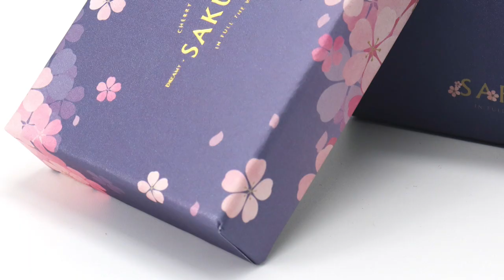BXL TDH 050 Candy Paper Box wedding candy box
We could custom the boxes as your request, any size and any printing is OK.